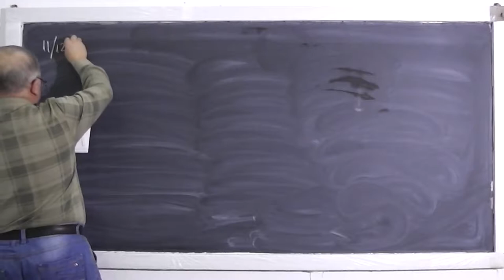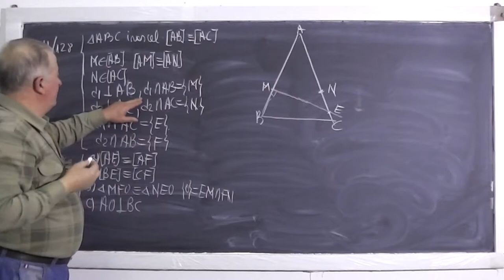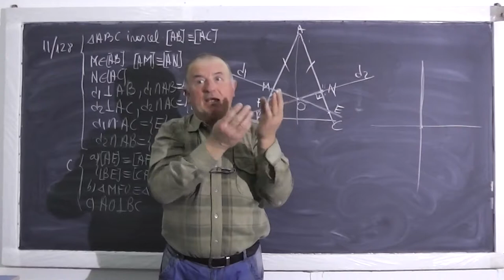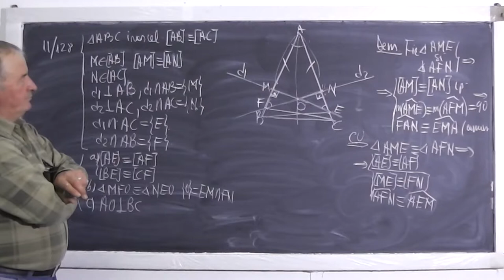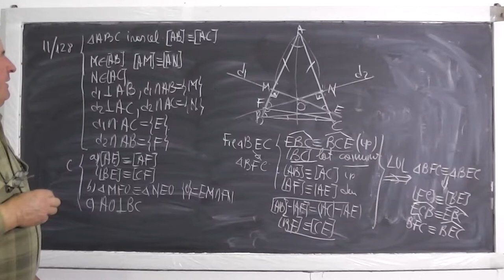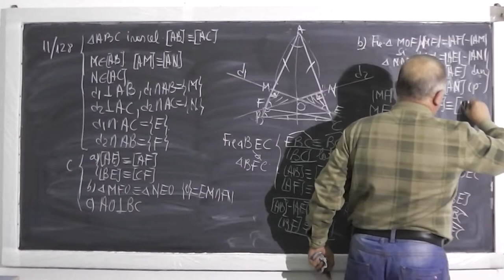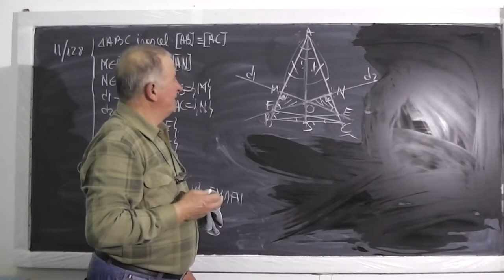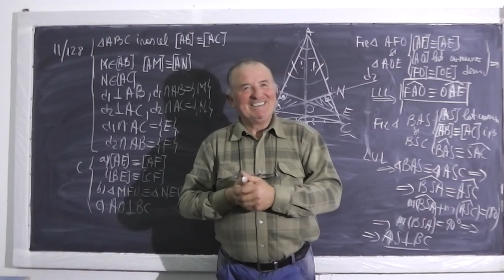3/3 Lectia 418 - Congruenta triunghiurilor Linii importante in triunghi - Tema la geometrie Clasa 6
- In aceasta lectie de matematica, rezolvam probleme de geometrie plana din manualul de clasa a VI-a reprezentand tema pentru a doua zi. Vom aborda probleme de congruenta a triunghiurilor, linii importante intr-un triunghi (inaltime, mediana, mediatoare, bisectoare) si perpendicularitate. Incepem cu problema 8 de la pagina 128 din manual. Daca lectia va este utila, as aprecia un Share sau Like

- 1/3 Lectia 418 - Congruenta triunghiurilor Linii importante in triunghi - Tema la geometrie Clasa 6
- 2/3 Lectia 418 - Congruenta triunghiurilor Linii importante in triunghi - Tema la geometrie Clasa 6
- 3/3 Lectia 418 - Congruenta triunghiurilor Linii importante in triunghi - Tema la geometrie Clasa 6
- Lectia 418 - Congruenta triunghiurilor Linii importante in triunghi - Tema la geometrie Clasa 6